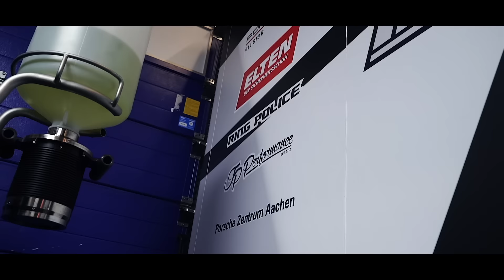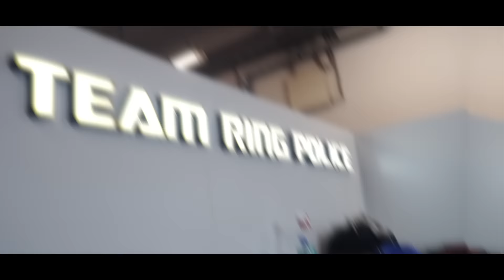Die Ruhe vor dem Sturm | Unsere neue Box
Wir befinden uns auf dem Weg zum ersten GT Masters-Rennen der Saison in Oschersleben. Jan zeigt euch die Neuheiten unserer Box.